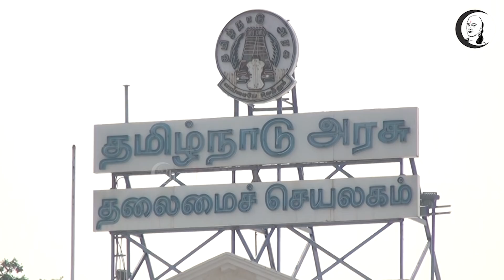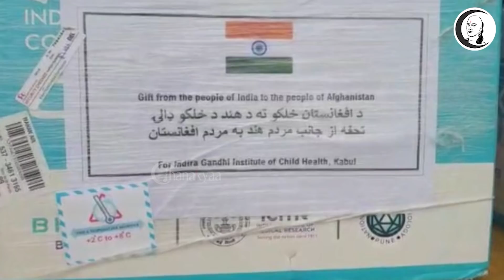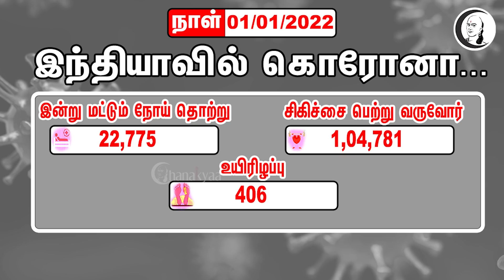குறுஞ்செய்தி | 01/1/2022 | Saturday | Night News | Vaiko | Omicron | DMK | MK Stalin | China | Modi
சாணக்யா!